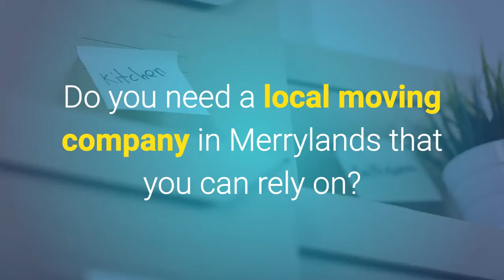Removalists Merrylands | Best Movers | Western Sydney Removals Service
for guaranteed best rates on moving house or office, locally or interstate, by top-rated, professional removals service in Merrylands NSW.